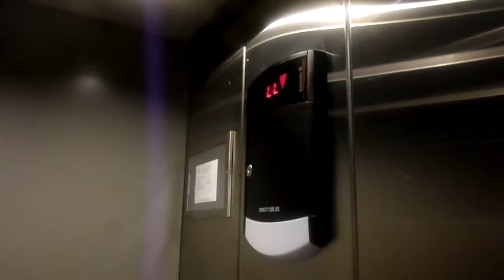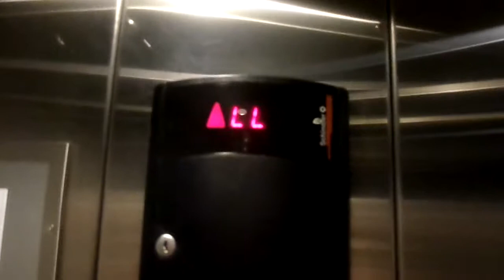Schindler Elevator at Sunbrella IMAX 3D Theater at Jordan's Furniture in Reading, MA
Riding the elevator at the Jordan's IMAX in Reading, MA. I'm literally at this theater all the time. It's practically a second home as far as I'm concerned. This elevator however fails in some spots to show the same glory as this theater manages to. While not completely unbearable, it is a basic Schindler 330A. Some quirks however come from the chimes that stop early and the constant releveling. Also, if the beginning of the video is awkward, let me have you know, there was a kid in the elevator that I was trying to keep out of the frame. No, the kid was not with me, he was already in the elevator once the door opened. Not sure what he was doing.

Also, seriously, PLEASE CHECK OUT THIS IMAX AT LEAST ONCE BEFORE YOU DIE. YOU WON'T REGRET IT.